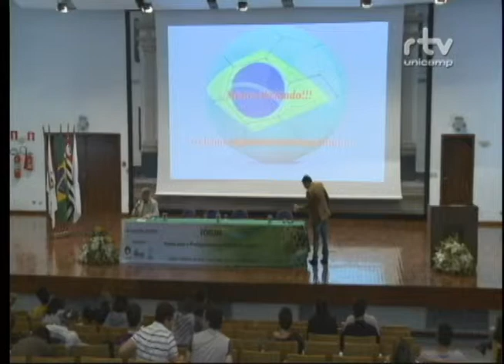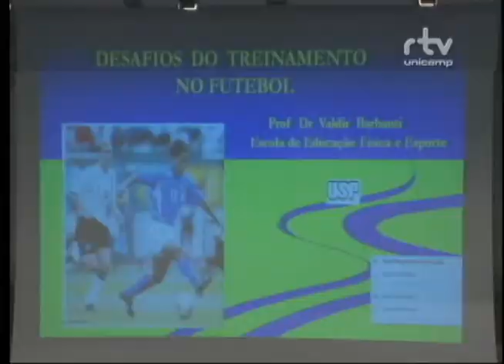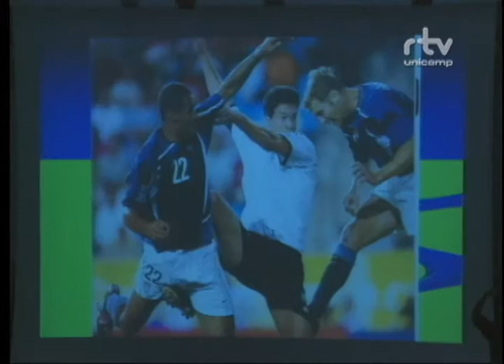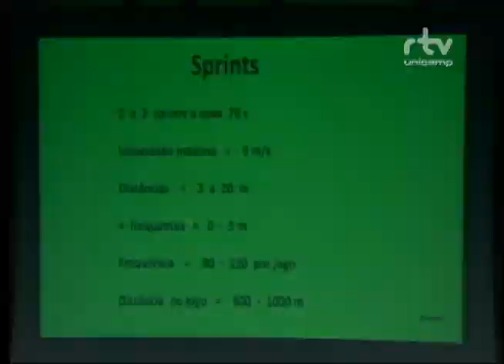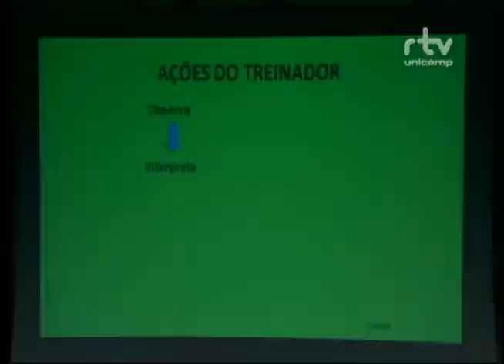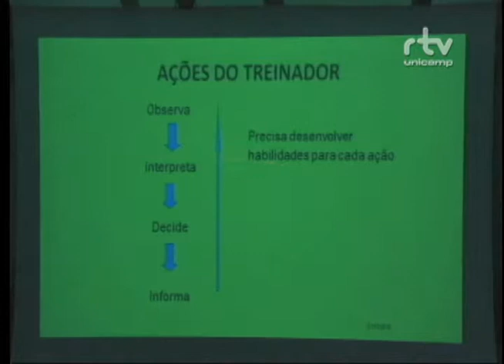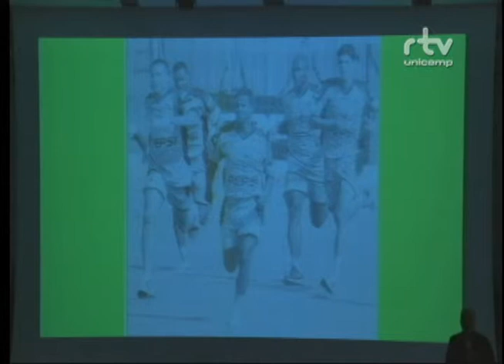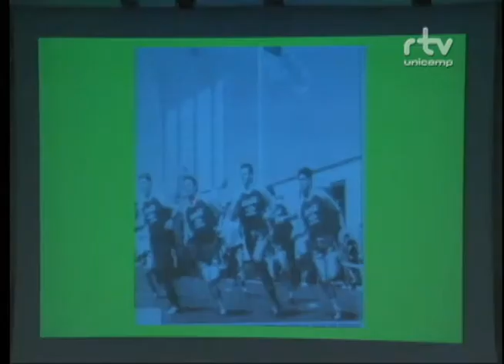Fórum Ações para o Protagonismo do Futebol Brasileiro – Valdir Barbanti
Palestra “Desafios no Treinamento do Futebol”, do professor Valdir Barbanti, da Escola de Educação Física e Esportes da USP de Ribeirão Preto. Apresentação foi feita durante a mesa “Desafios no Treinamento do Futebol”, no Fórum Ações para o Protagonismo do Futebol Brasileiro. O evento foi realizado pelo Fórum Pensamento Estratégico (PENSES) da Unicamp, em 25 de setembro de 2014, no Auditório da Faculdade de Ciências Médicas da Unicamp.